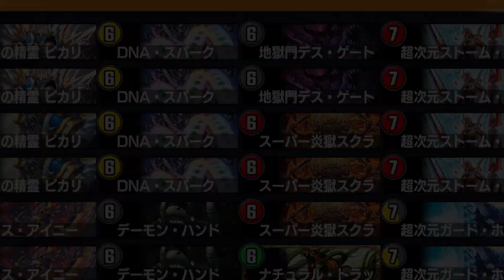【デュエプレ】『激竜王ガイアール・オウドラゴン』と『死海竜ガロウズ・デビルドラゴン』を一気に覚醒リンクさせたら相手が壊れましたｗｗｗｗ【デュエルマスターズプレイス】